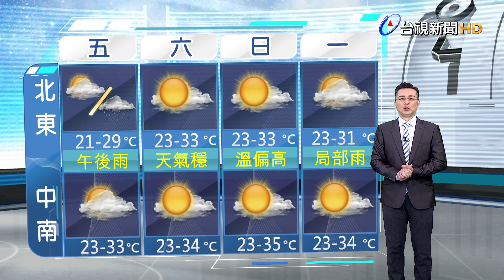【0418台視晚間氣象】明多雲到晴 西部山區、東部午後局部雨